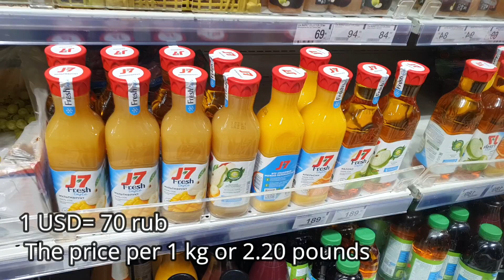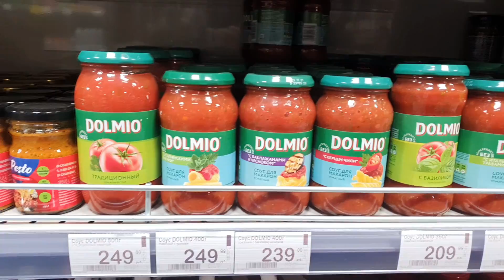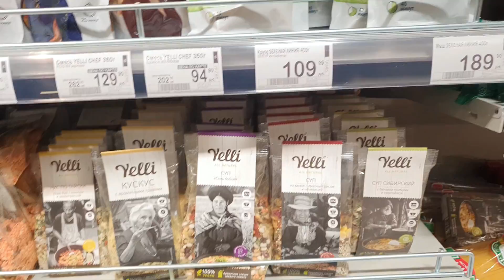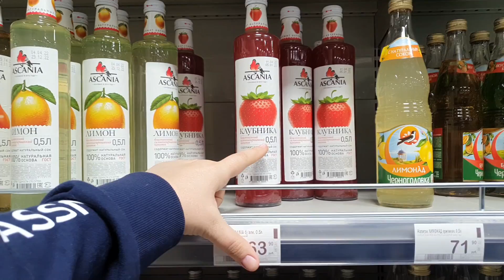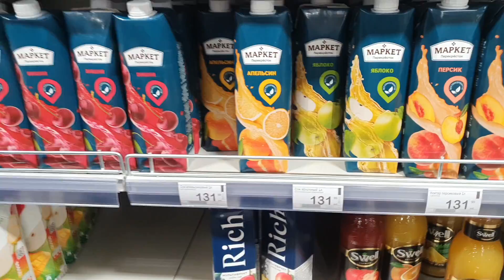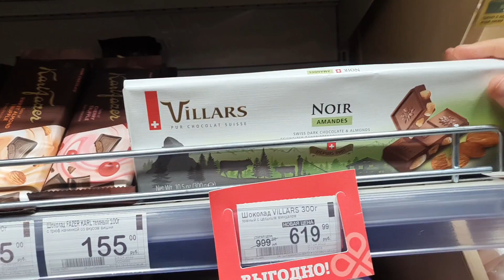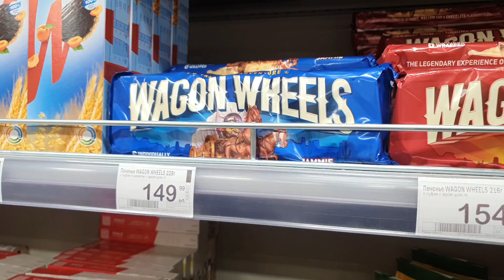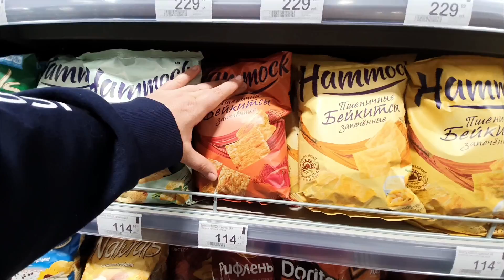Grocery shopping / What you can buy in a supermarket in the South of Russia Life in Russia now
Polina's instagram

Temperature 25 °С (77 °F)
My name is Olga.  I am single mom.  I learn English with my kids.
In this video we will show you small grocery shop prices current at the moment in Russia

We respect polite and cultural visitors🖐, we are not a political channel, so we do not welcome political comments, and of course we do not support rudeness and insults.